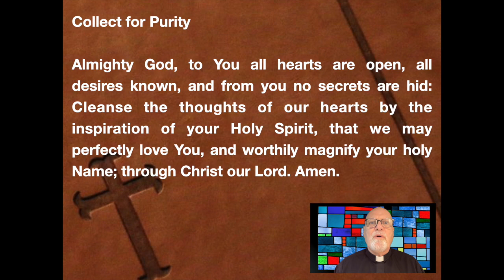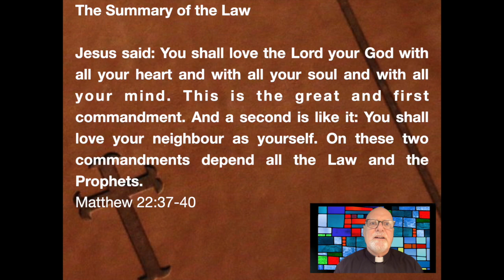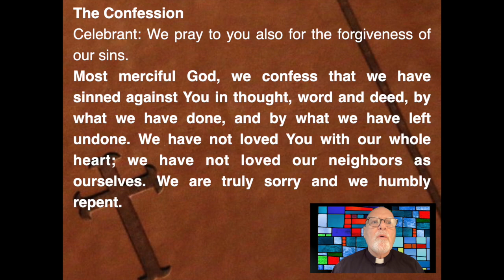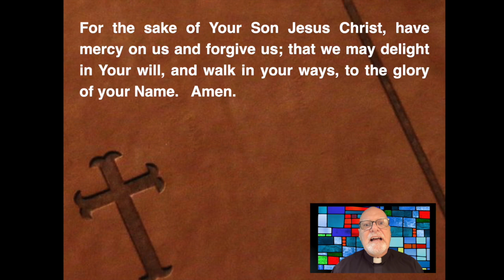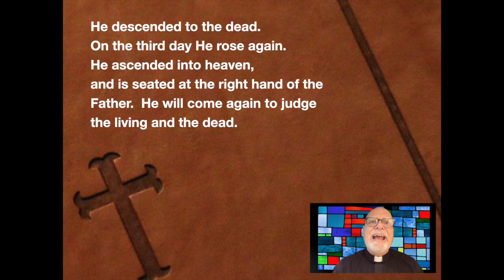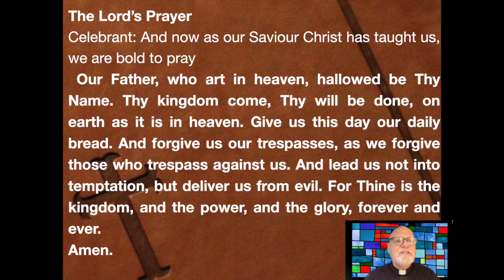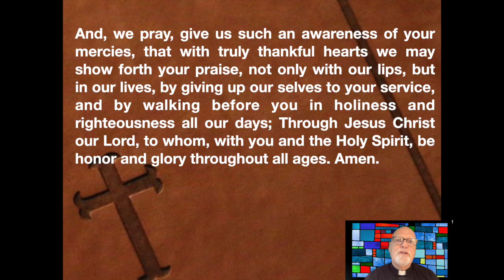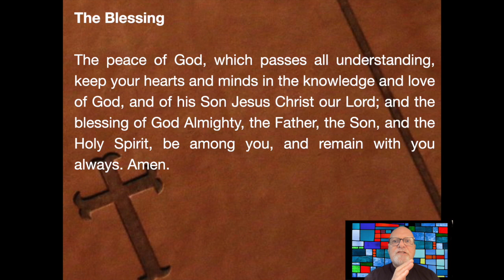Sunday Online Liturgy